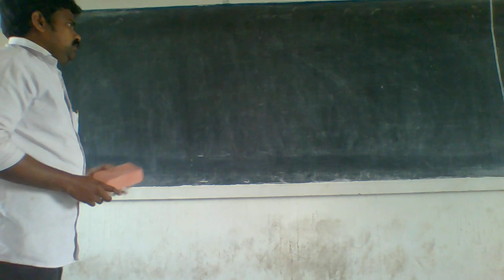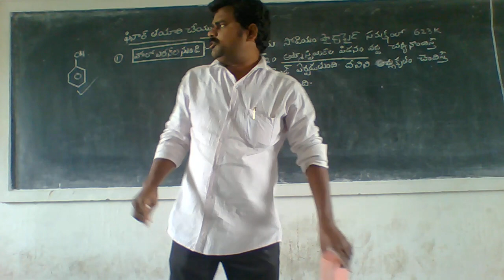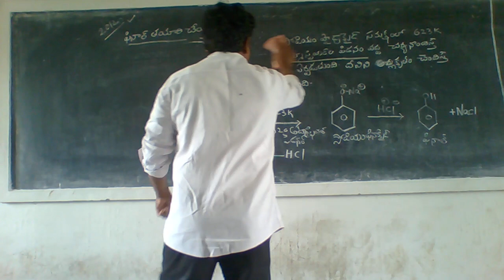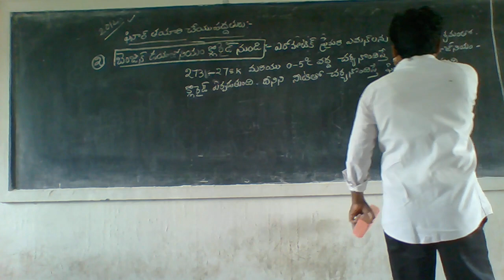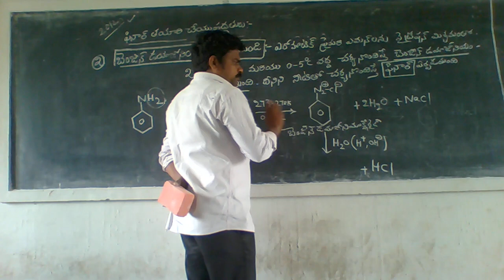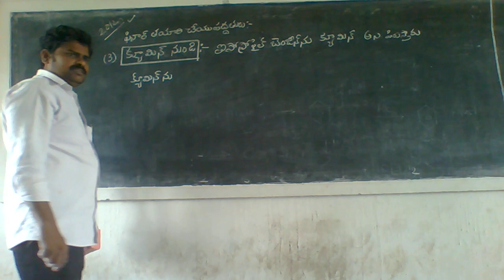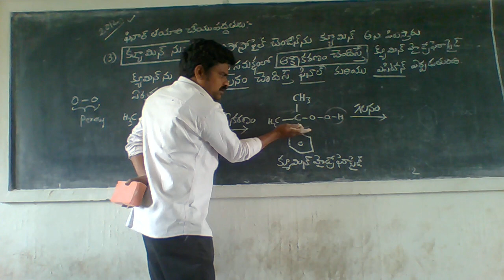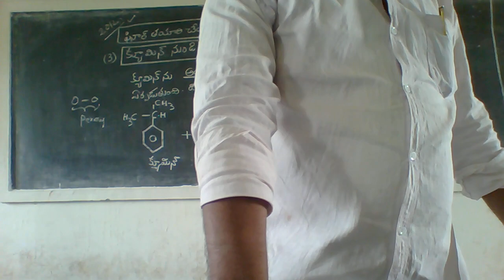CHEMISTRY UNIT 12 PHENOL TAYARU CHEYU PADDATHULU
MPC@BIPC